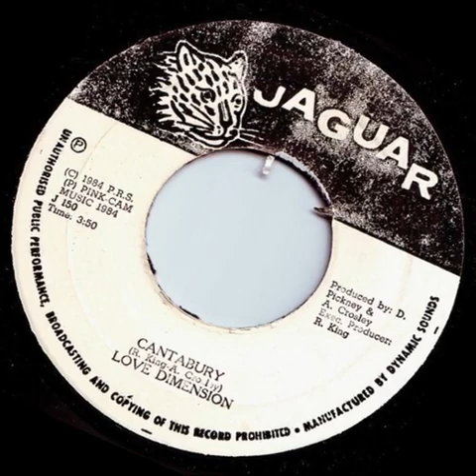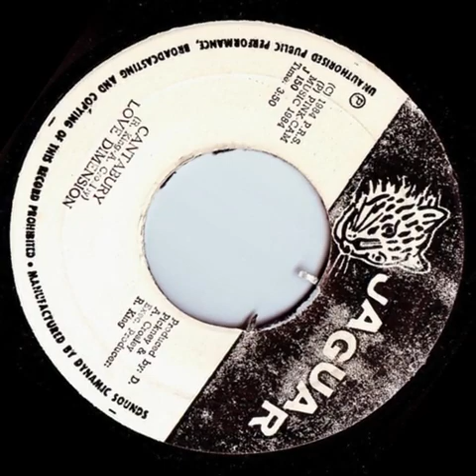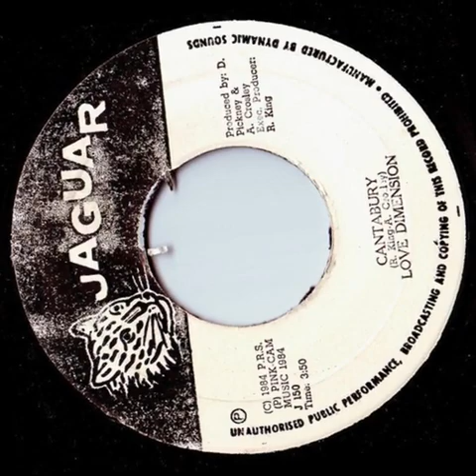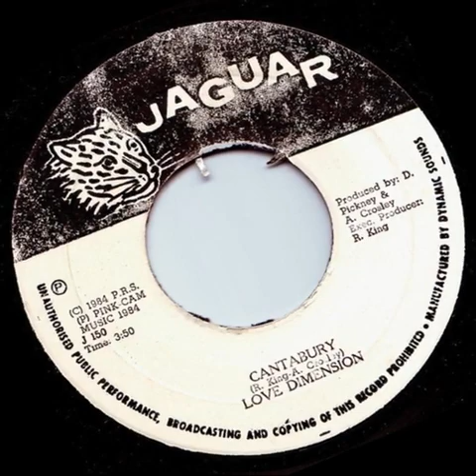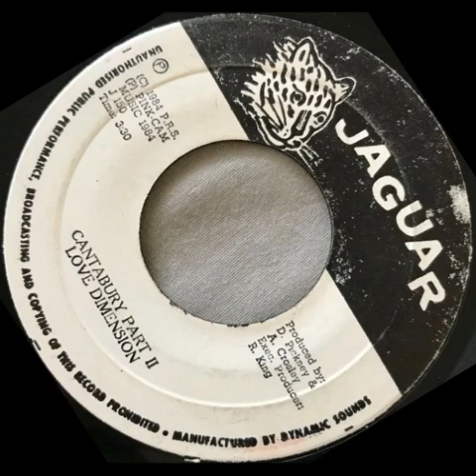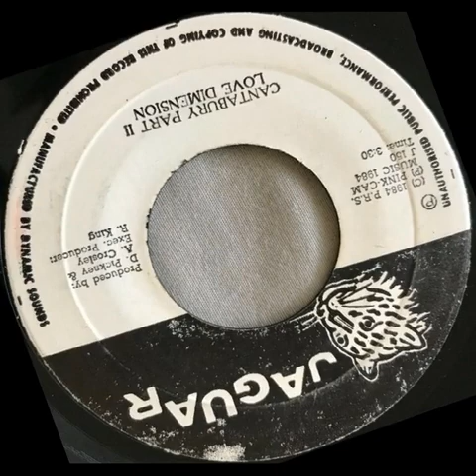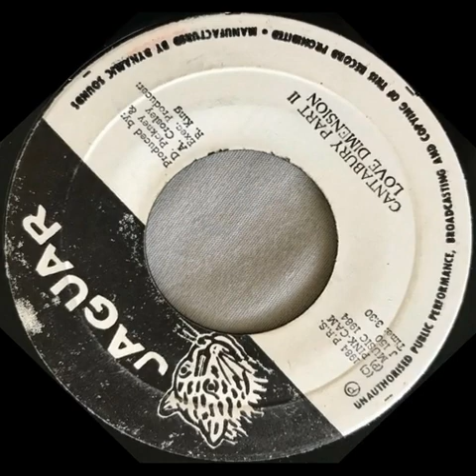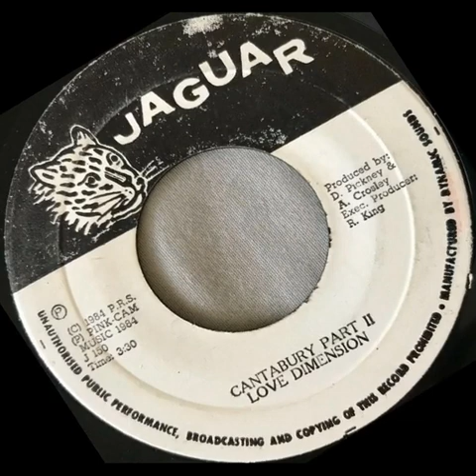Love Dimension – Cantabury + Cantabury Part II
7'' Jaguar
1984 Enjoy!!